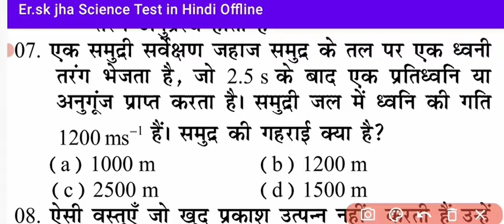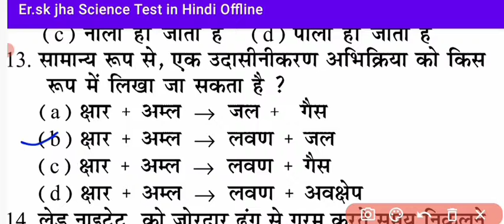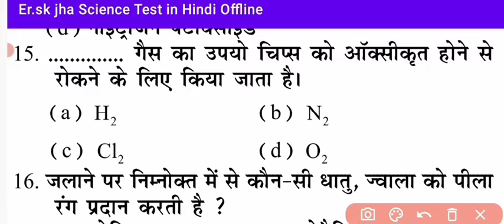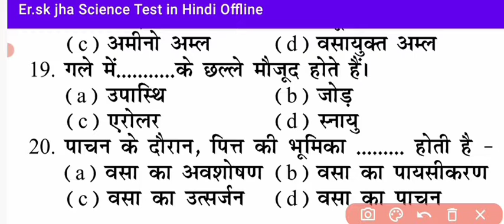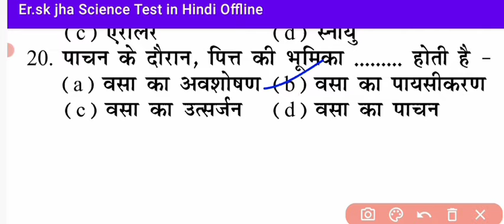General Science GK | Practice Set #9|| Sk Jha Sir_Previous Question |Railway ntpc group-d all Exams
Railway_ntpc_group-d_ssc & all other competitive exams

kv_vijay Instagram

Railway_ntpc_group-d_ssc &other exams

General Science GK | Practice Set #8|| Sk Jha Sir_Previous Question  |Railway ntpc group-d all Exams

General Science GK | Practice Set #7|| Sk Jha Sir_Previous Question  |Railway ntpc group-d all Exams

Railway_NTPC_GROUP-D_all_Other_exams

kv_vijay. Instagram

General Science GK | Practice Set #6|| Sk Jha Sir_Previous Question  |Railway ntpc group-d all Exams
Railway_NTPC_Group-D_ssc all competitive exams

kv_vijay Instagram

General Science GK | Practice Set #5 | Sk Jha Sir_Previous Question  |Railway ntpc group-d all Exams

Dc_Education_By_Vijay_Sir
kv_vijay Instagram
@dce_0 Instagram my chanal
General Science GK | Practice Set #3 | Sk Jha Sir_Previous Question  |Railway ntpc group-d all Exams

Dc_Education_By_Vijay_Sir
Railway ntpc group-d all competitive exams
General Science GK | Practice Set #2| Sk Jha Sir_Previous Question  |Railway ntpc group-d all Exams

Sk Jha Sir practice Set
previous question
watch for now